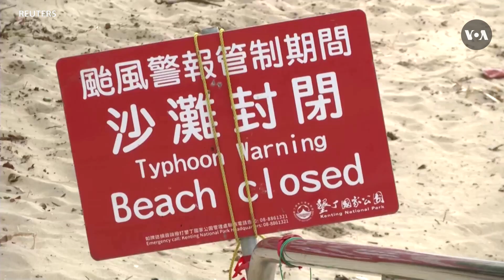VOA Asia Weekly: Japan Election Aftermath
North Korea tests what it calls its most powerful ICBM. Taiwan braces for typhoon. The rise of religious political parties in Bangladesh. Historic statues discovered in Cambodia.

What is the top news of the week from Asia, the U.S., and around the world? VOA Asia Weekly rounds up the week’s major headlines, along with expert analysis, all in five minutes, produced from Washington, DC.

Voice of America is the largest U.S. international broadcaster, providing news and information in more than 40 languages to an estimated weekly audience of 236.8 million people. VOA produces content for digital, television, and radio platforms. It is easily accessed via your mobile phone and on social media.